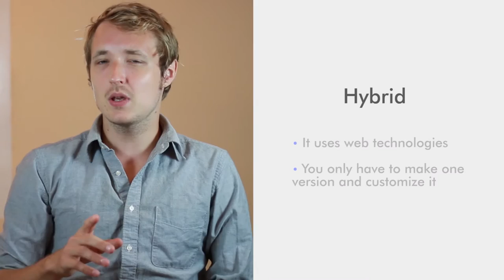Running a Mobile App Dev Business - Native versus hybrid